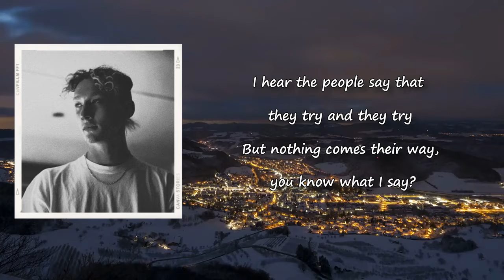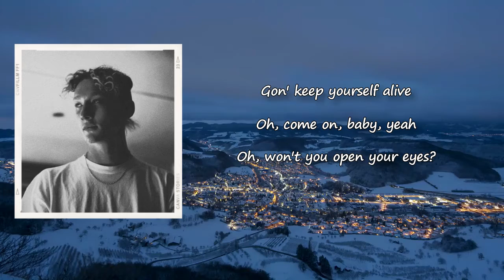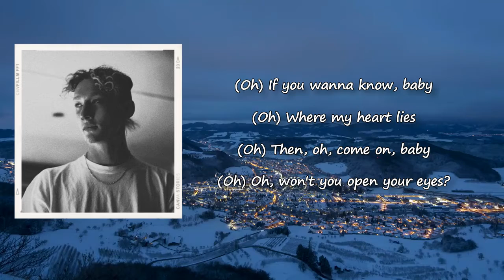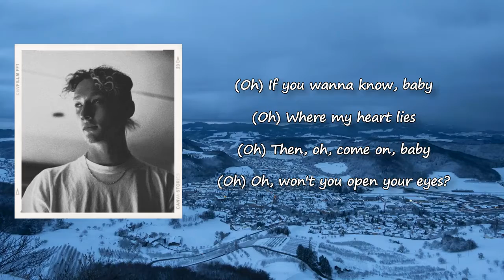Yellow Days - Keep Yourself Alive Lyrics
Songs: Keep Yourself Alive by Yellow Days
Album

Keep Yourself Alive Lyrics:

Well, the feeling is good and the night is young
There's a peace in my heart, oh, baby
Think the show's about to start
We should get on down, ooh
I'll sneak out the back for a smoke outside
Just to catch a vibe
But don't lose it
But the music
Is playing through my mind, ooh
I hear the people say that they try and they try
But nothing comes their way, you know what I say?
Gon' keep yourself alive
Oh, come on, baby, yeah
Oh, won't you open your eyes?
And just keep it alive
Gon' keep it alive, yeah
Keep it alive
Gon' keep it alive, oh
Keep it alive
Oh yeah
Gon' keep it alive
Gon' have to keep it alive
Oh yeah
If you wanna know, baby
Where my heart lies
Then, oh, baby, yeah
Keep it alive
Keep it alive
Oh yeah
Oh yeah
If you wanna know, babe
If my love is true
Won't you ask yourself, now, baby
Where I been all this time?
Been next to you
Won't you open your eyes?
Keep it alive
Keep it alive
Oh yeah